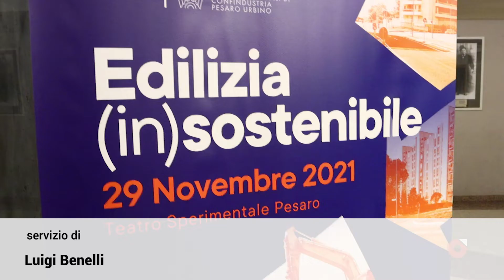Ance Pesaro, il convegno "Edilizia (in)sostenibile"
Il riuso del materiale edile, una nuova vita per gli scarti. Questo il tema del convegno al Teatro Sperimentale “Edilizia (in)sostenibile”, organizzato da Ance Pesaro.